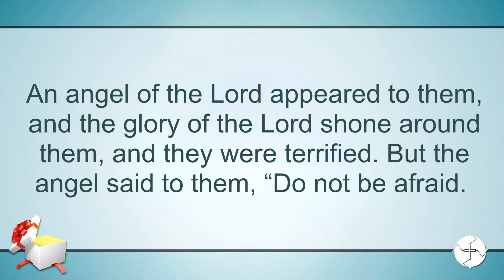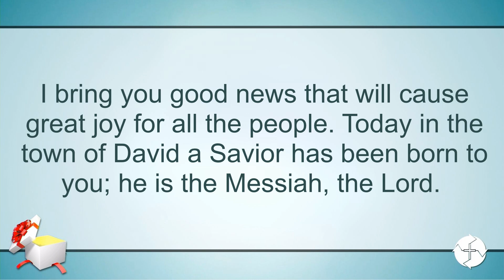Maple Avenue Christian Church (MACC) Worship Service – December 17, 2023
Share with others to share the hope of the Gospel.
Follow along with the sermon on YouVersion. Just go to Events and look for Maple Avenue Christian Church.
You can give your tithes and offerings by mail or online at:
1300 Maple Avenue, Macomb, IL 61455

Maple Avenue Christian Church
1300 Maple Avenue, Macomb, IL